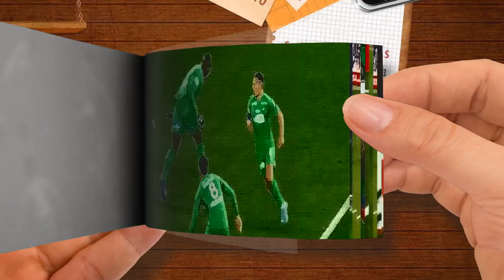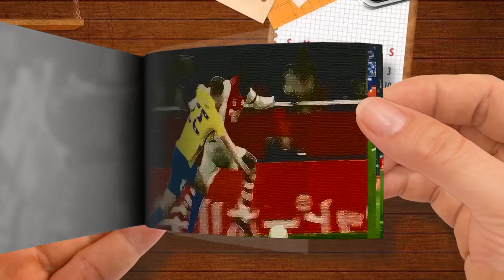Flip Book - Dribbles worth seeing again in 2022 HD